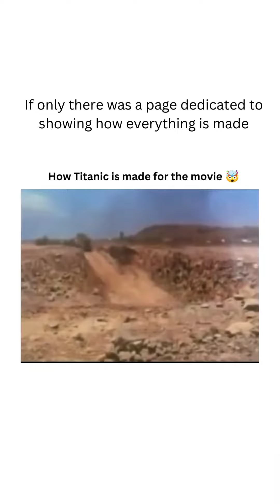How Things are made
Follow us for more Shorts about how everything is made @jeroldvaz